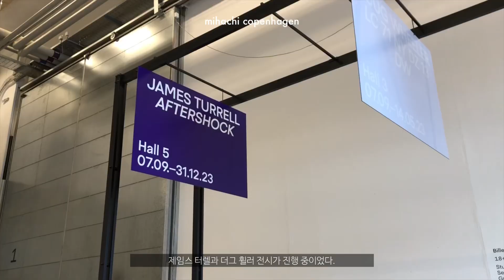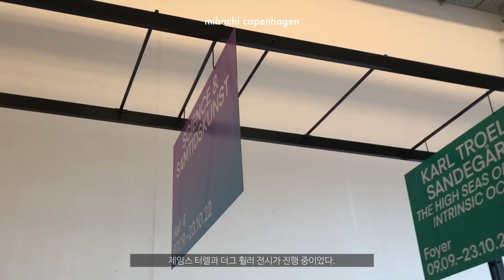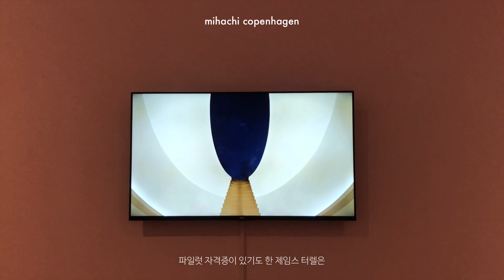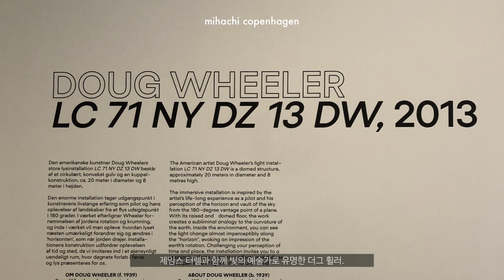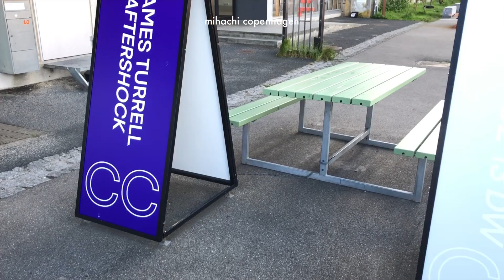🇩🇰 오래된 용접 작업장을 개조한 아트센터, 코펜하겐 컨템포러리 | 미하치 코펜하겐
지금 코펜하겐에서 가장 핫한 곳, 레프살렌. 그 중심에 있는 코펜하겐 컨템포러리. B&W 용접 작업장이자 창고였던 곳을 개조한 아트센터로 높은 천장 아래 유명 작가들의 설치 미술을 주로 선보이고 있어요. 빛의 거장인 예술가 제임스 터렐, 더그 휠러의 작품을 보고왔어요. 함께 보러가요!

〰️Music
oh, the joy. - 11pm in dubai

미영, 하영, 치영의 라이프! 엄마와 딸 두명의 서울 나들이.